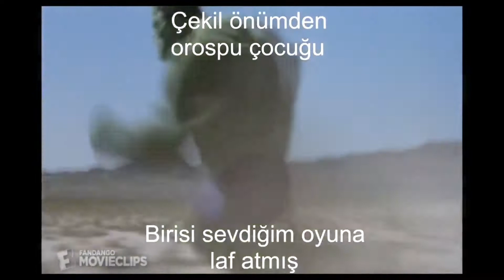Çekil önümden oç